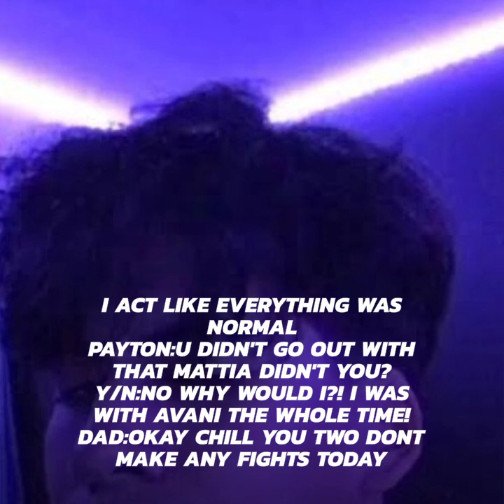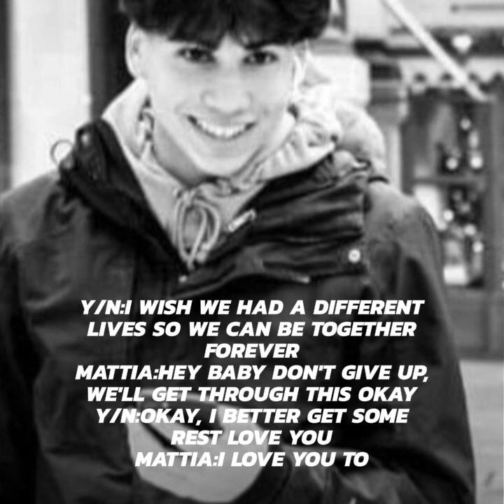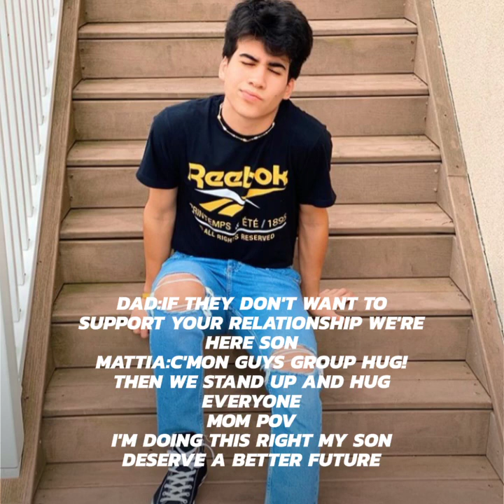Mattia Polibio imagine pt.29/gangster/*read description*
We're done at mattia's parents now let's see about your parents 😉